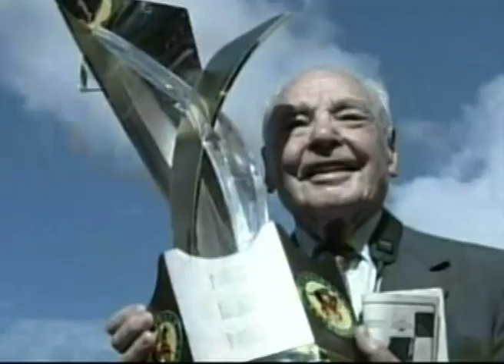WHERE DO THEY COME FROM WITH ANDREW BON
Andrew Bon discusses the origins of top racehorses in this Winners Circle insert; featuring Frankel, Horse Chestnut, Igugu, Piere Jourdan, Smanjemanje, Imbongi and Cookie Monster.

For a unique insight into the world of Thoroughbred horseracing and breeding visit :